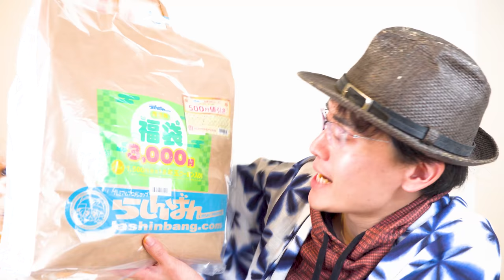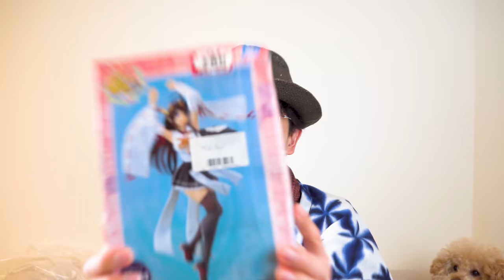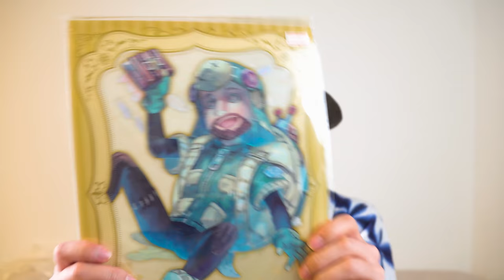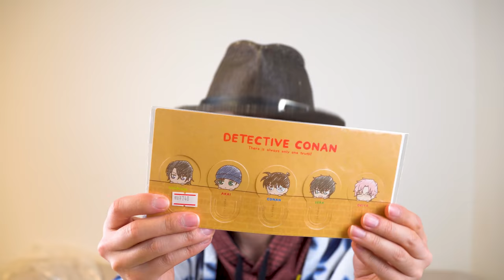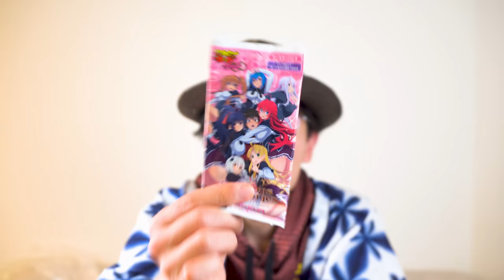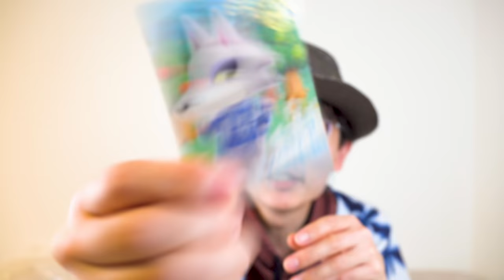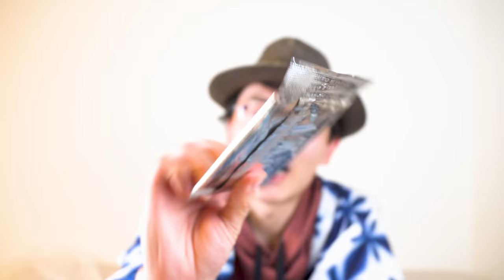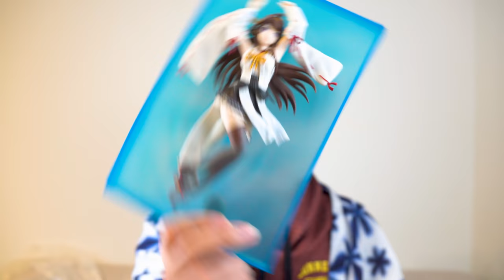【福袋2022】らしんばん福袋（男性向）3,000円福袋開封したら〇〇袋だったーｗｗ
昨年に引き続き購入！らしんばんのアニメグッズ福袋3,000円です。

サムネイル製作：あきたち さん